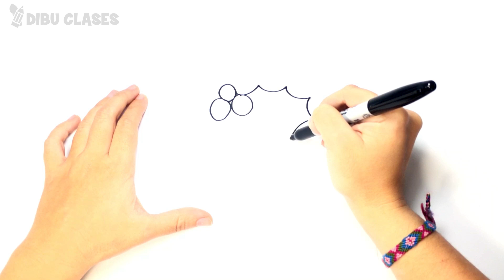Como dibujar una Campana de Navidad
Aprende cómo dibujar un Campana de Navidad paso a paso y de forma fácil. Tutorial con un dibujo de un Campana Navideña.